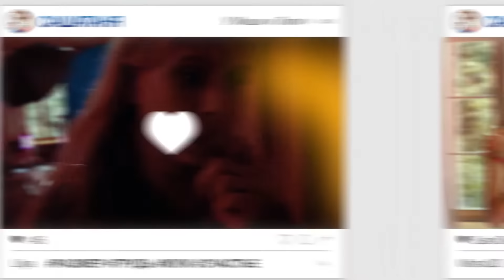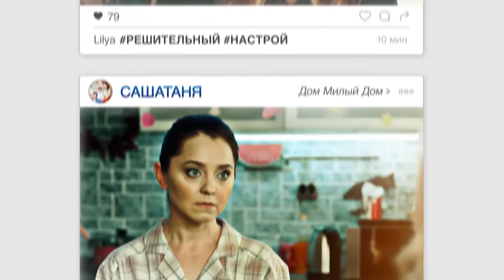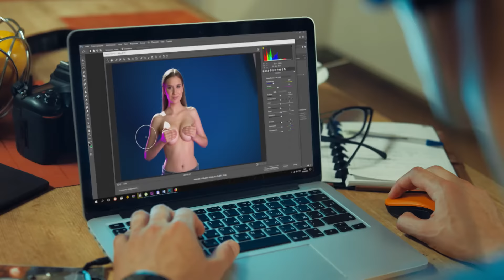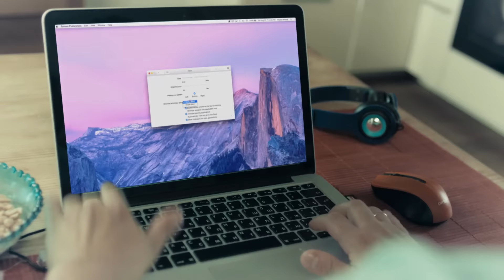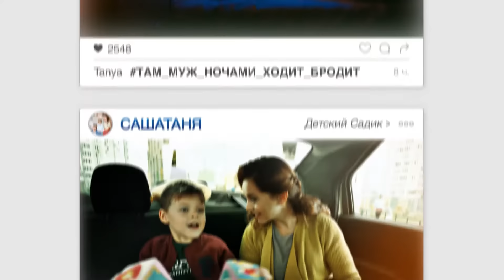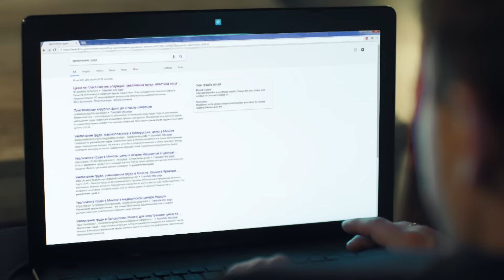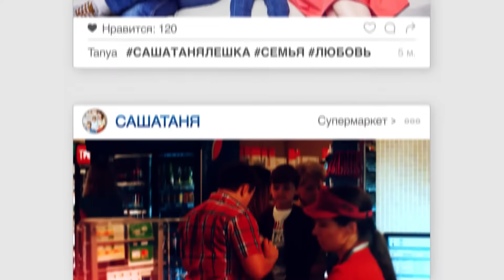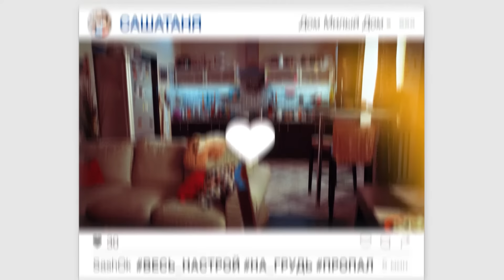СашаТаня 4 сезон 19 серия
Саша Сергеев освободился от офисного рабства и ушел в вынужденный декрет. Денег в семье нет, помощь папы-олигарха он по-прежнему игнорирует, а кушать хочется. В том числе и сотрудникам банка, в котором семья Сергеевых взяла ипотеку. В этой ситуации Таня принимает волевое решение и выходит на работу. Мужское достоинство Саши в опасности, каблук жены становится еще больше и тяжелее, а новые обязанности превращают Сергеева в домохозяйку…

Тестостерон по капельке выходит из организма, и Саша постепенно уступает место главы семьи своей жене. Потому что КТО РАБОТАЕТ, ТОТ ГЛАВНЫЙ!